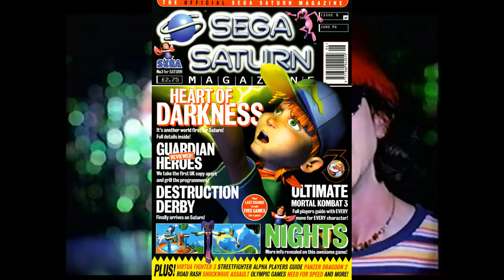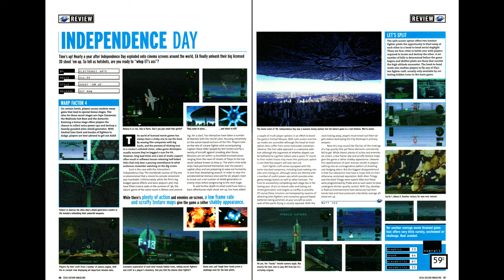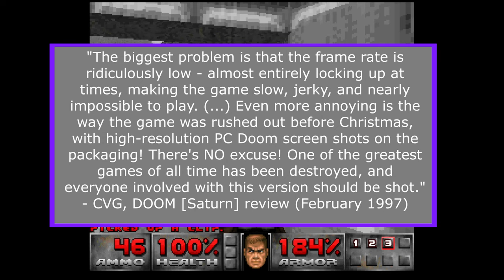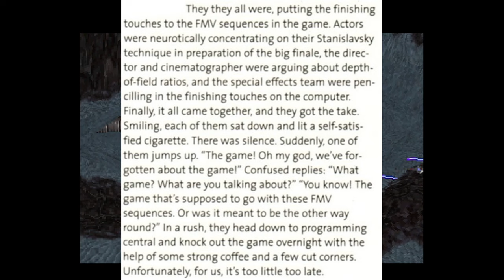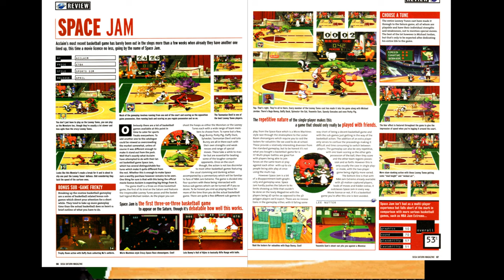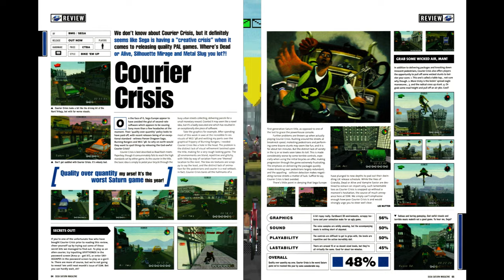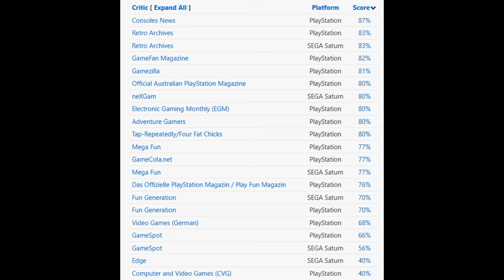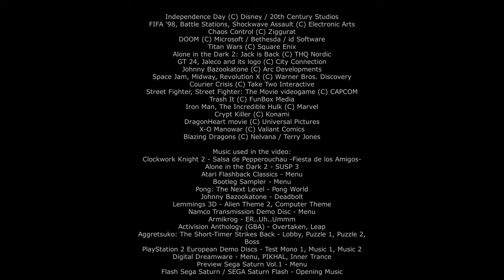SEGA Saturn Magazine UK's Worst Rated Games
Lasting 37 issues, SEGA Saturn Magazine UK had a share of some "interesting" opinions on several titles. Today, I get to look at games they consider mildly mediocre at best and absolute trash at worst. Are they as bad as the British magazine claims to be? Let's find out!

Chapters:
00:00:00 - Intro
00:02:34 - Independence Day
00:06:43 - Frank Thomas Big Hurt Baseball
00:10:16 - FIFA '98
00:17:30 - Chaos Control
00:22:19 - DOOM
00:27:13 - Shockwave Assault
00:31:27 - Titan Wars
00:37:39 - Alone in the Dark 2: Jack is Back
00:40:07 - GT 24
00:42:48 - Johnny Bazookatone
00:46:50 - Space Jam
00:50:16 - Street Fighter: The Movie
00:52:54 - Battle Stations
00:55:25 - Courier Crisis
00:58:36 - Crypt Killer [WARNING: FLASHING LIGHTS!]
01:00:44 - Revolution X
01:03:36 - Trash It
01:06:54 - Iron Man & X-O Manowar in Heavy Metal
01:09:00 - DragonHeart: Fire & Steel
01:10:43 - Blazing Dragons
01:13:55 - The Incredible Hulk: The Pantheon Saga
01:17:48 - Outro
01:19:40 - Credits

GOOFS AND ERRORS: Sam Hickman is a woman, not a man. That's an error on my part. My bad! 😅